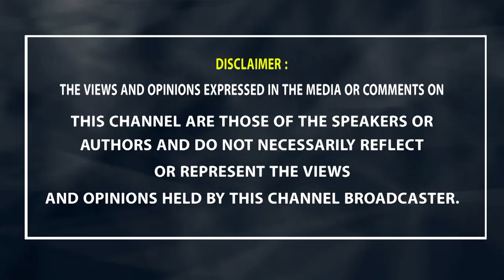జగ్గయ్య బర్త్ డే కి అన్ని మందు బ్రాండ్లు, అన్నిరకాల నాన్ వెజ్.. ఆ ఒక్క రోజే | Imandhi about Jaggayya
Watch, Senior Journalist Imandhi Ramarao about Telugu Actor Jaggayya Birthday Celebrations  & Life History | Life Style | Biography | S Cube TV

Kongara Jaggayya (31 December 1926 – 5 March 2004) was an Indian film actor, littérateur, journalist, lyricist, dubbing artist and politician known for his works predominantly in Telugu cinema and Telugu theatre. Regarded as one of the finest method actors of Indian cinema, he was known as Kanchu Kantham Jaggayya (Telugu) for his booming voice. In a film career spanning forty years as a matinee idol, he starred in eighty films, as a lead actor, and lead antagonist in a variety of genres.

During his early career he portrayed breakthrough characters in works such as Donga Ramudu (1955), which was archived by the Film and Television Institute of India, He starred in award winning works such as Bangaru Papa (1954), Ardhangi (1955), Edi Nijam (1956), Todi Kodallu (1957), Dr. Chakravarti (1964), Antastulu (1965), the Cannes Film Festival featured Meghasandesam (1982), and Seethakoka Chiluka (1981); all of which won the National Film Award for Best Feature Films in Telugu. In 1962, he co-produced and starred in the political drama film Padandi Munduku based on Salt March, the film was screened at the International Film Festival of India, the Tashkent Film Festival, and got a special mention at the 5th Moscow International Film Festival